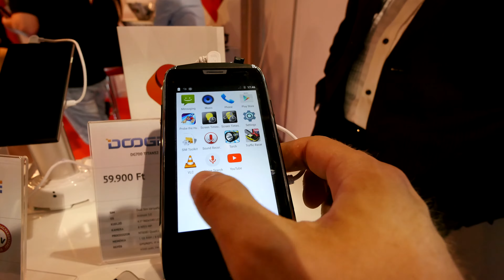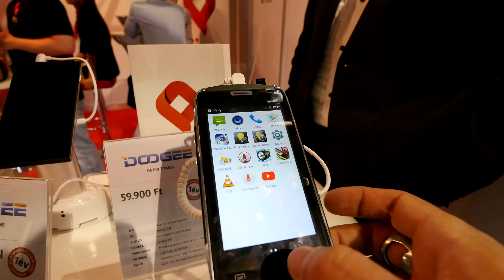Doogee Titans 2 DG700 im Hands On [4K UHD]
- Ein Rugged Smartphone mit Dual SIM und guten technischen Daten für nur 200 Euro kurz angeschaut auf deiner Ausstellung.